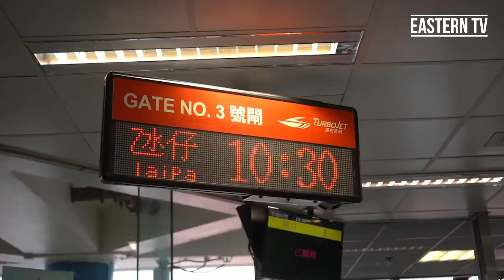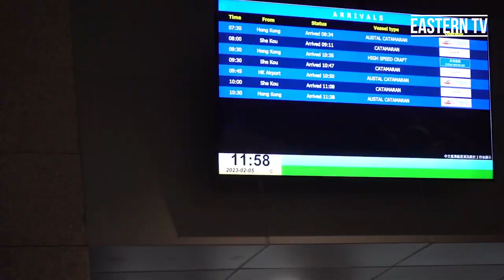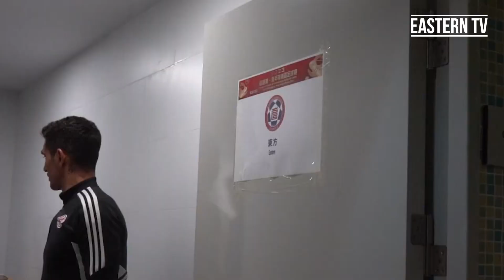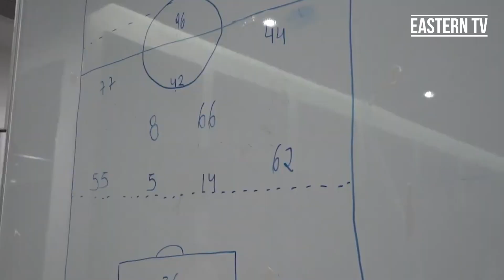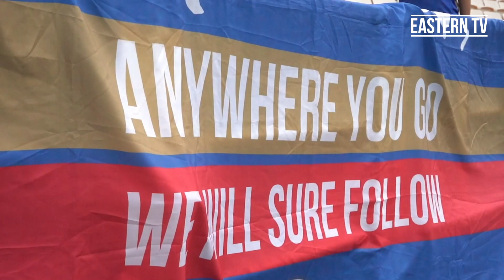TEAM CAM｜2023省港澳-兔年賀歲盃足球賽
球隊早前赴澳門出席「2023 省港澳 - 兔年賀歲盃足球賽」對陣廣東超級足球聯賽球隊廣東蜀地紅﹐球隊派出多名青年梯隊球員混合一隊陣容出戰。其中包括U16梯隊的蕭政和高銘浩，會方務求讓年青球員感受其他地區的水平強度，增廣足球視野。